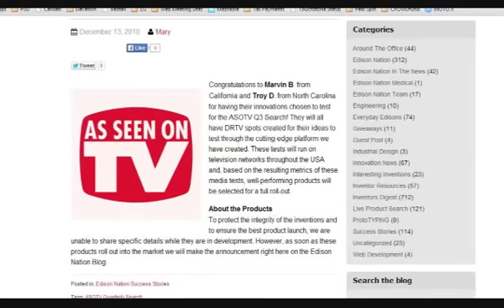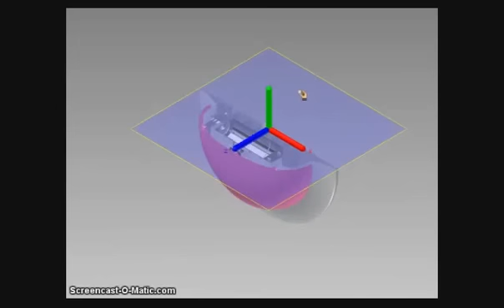The Shower PediSpa Story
The absolute best and most convenient foot and heel exfoliator ever!  Use every day in the shower when wet.  No more bending over, sitting on the edge of the bed, or spilled dried skin. Extra sturdy, designed to last.  Help you pedicure last longer!  Warm weather is coming!  Be ready every day.